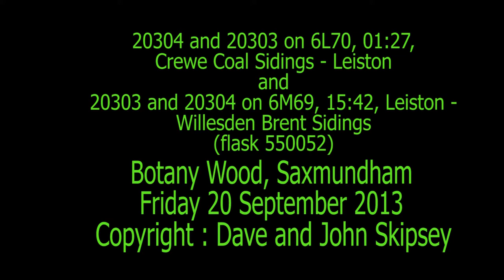20304 & 20303 on 6L70, 01:27, Crewe - Leiston and 20303 & 20304 on 6M69, 15:42, Leiston - Willesden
20304 and 20303 on 6L70, 01:27, Crewe Coal Sidings - Leiston (for Sizewell C.E.G.B)
and
20303 and 20304 on 6M69, 15:42, Leiston (for Sizewell C.E.G.B) - Willesden Brent Sidings
Botany Wood (Saxmundham)
Fri 20 September 2013